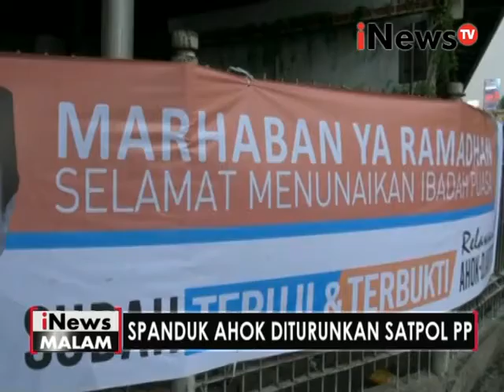BERITA 9 JUNI 2016 SPANDUK AHOK DJAROT DI PASANG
Sepanduk Ahok Djarot